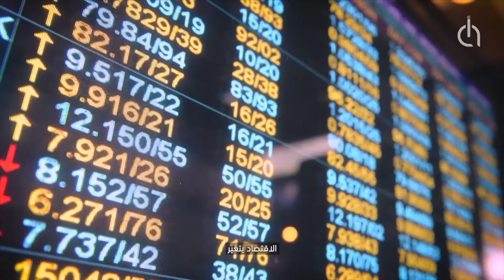Alef Education | The Future of Education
Introducing "Alef" A paradigm shift in education. Alef is an innovative AI-powered education eco-system that understands how children react to lessons and adapts the teaching process to each child.